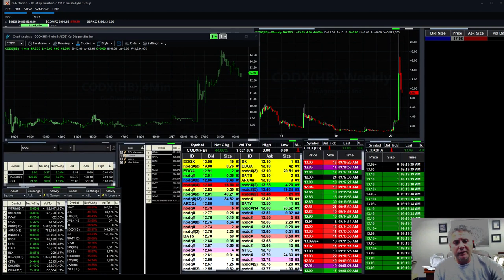Corona Watch List: APRN, DAL, COX, WYNN, BA